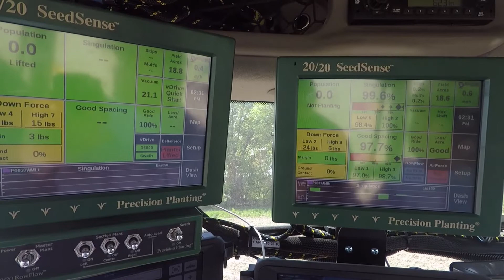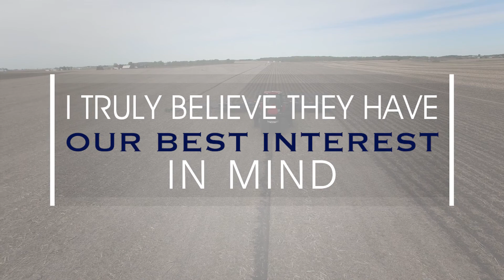What do farmers think of Lee Agency?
Hear from a few of our farm and crop clients on just a few of the reasons why they choose Lee Agency to protect their operations.